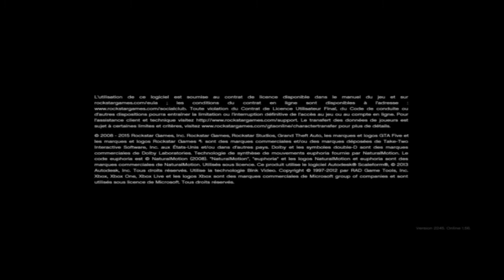Le monde online gta 5 fait le 01/06/2021